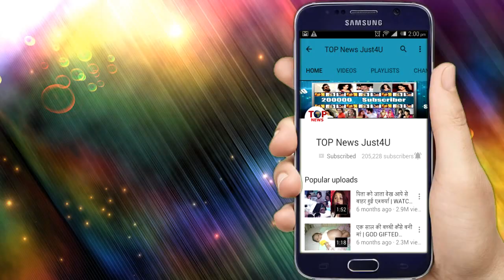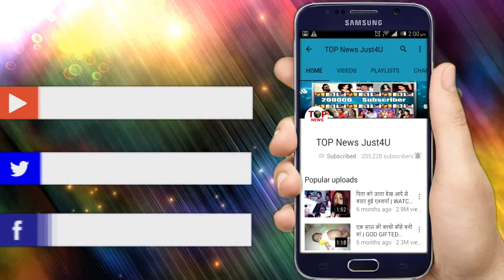YRKKH || वापस आयी SWARNA, PURU मामा के हर काले कारनामें की खोलेगी पोल